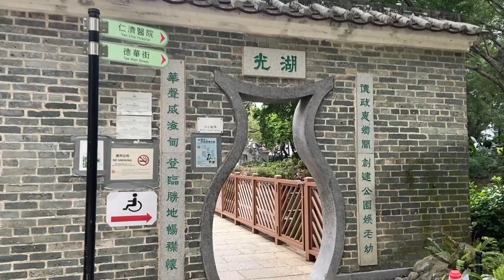Chung On Street Tsuen Wan Hong Kong || vlog tkw hongkong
terima kasih sahabat sudah mensuport chanel ini, semoga chanel ini bisa berkembang dan bermanfaat buat orang lain. dalam video Chung On Street Tsuen Wan Hong Kong || vlog tkw hongkong menjelaskan tentang vlog harian tkw di Hongkong sedang jalan jalan liburan di daerah tsuen wan  Hong Kong terima kasih sahabat sudah menonton video aku sampai akhir